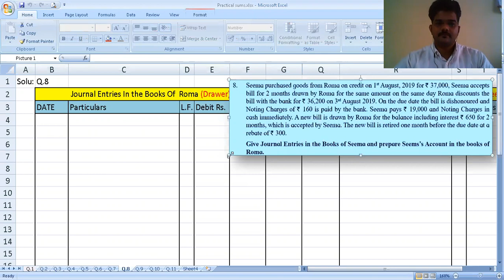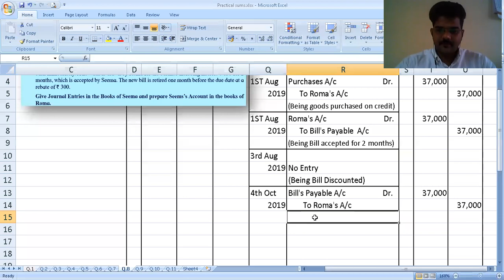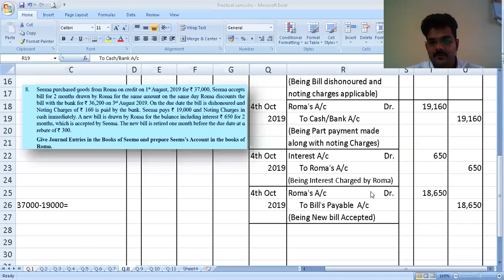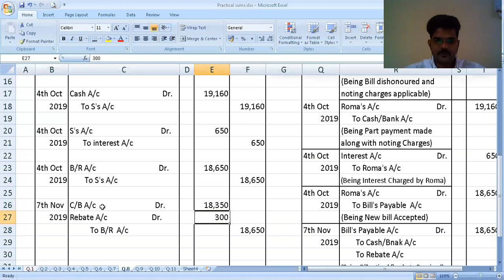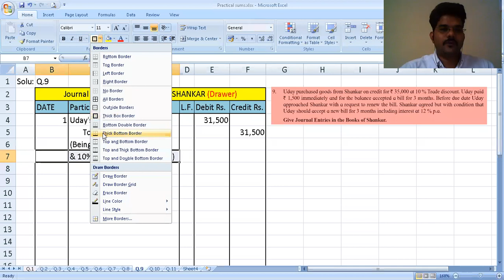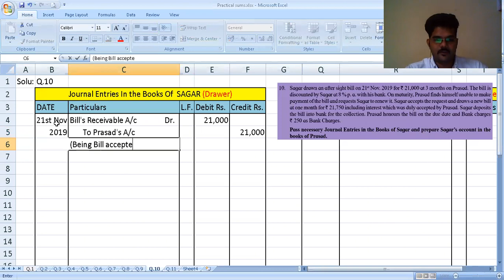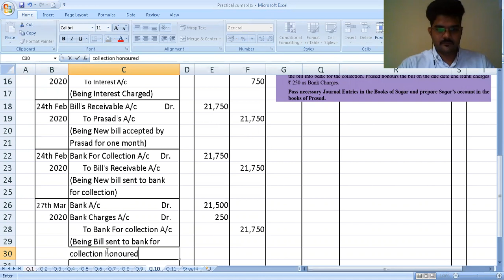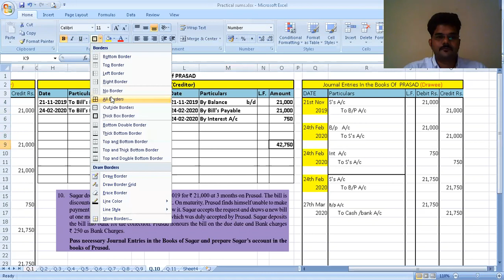LECTURE 9 NEW SYLLABUS HSC BK CHAP 7 Journal entries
Practice Problem number 8,9 & 10 from text book